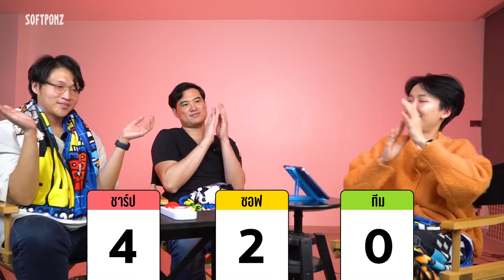ศึกใบ้ทายซีนดังในอนิเมะ 2 รวมซีนในความทรงจำ!! อะไรก็ไม่รู้ EP.81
กลับมาอีกครั้งกับเกม 'แข่งใบ้ทายซีนดังในอนิเมะ'
รวมฉากเด็ด ซีนดัง ขวัญใจคออนิเมะทุกคนมาไว้ที่นี่!
บอกเลยแต่ละโจทย์ไม่ธรรมดา เพราะเราสรรหามาแต่ซีนจี๊ดดด
ร่วมตอบคำถามไปด้วยกัน ใครตอบได้ทุกข้อคือ แฟนพันธุ์แท้อนิเมะตัวจริง!!

เข้าไปช้อปสินค้า Self Bloom - พระอาทิตย์ยิ้มแฉ่ง ได้ที่